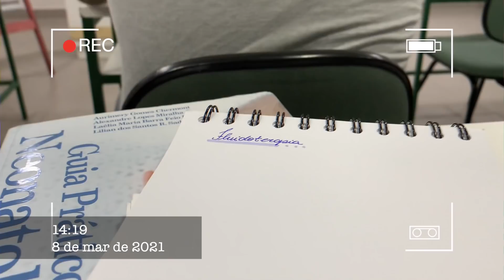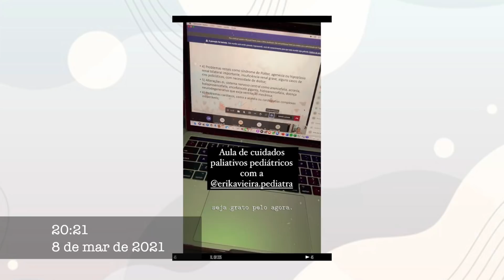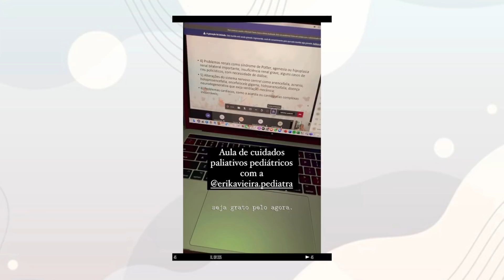MEDVLOG: ROTINA NA RESIDÊNCIA DE PEDIATRIA #6 | Julia Pabis